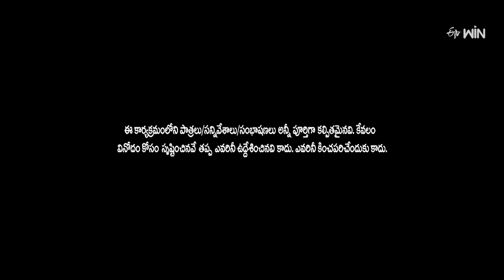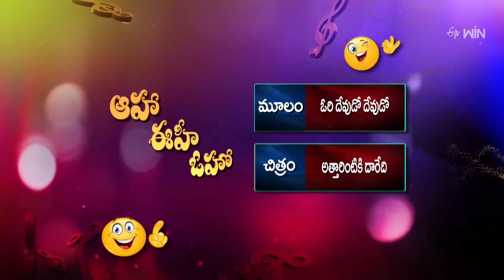Chandramukhi - Varai Naan Unnai Parody Song Performance By Geetha Reddy | Aaha Eehe Ooho | ETV Plus